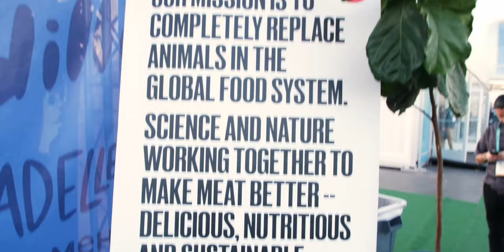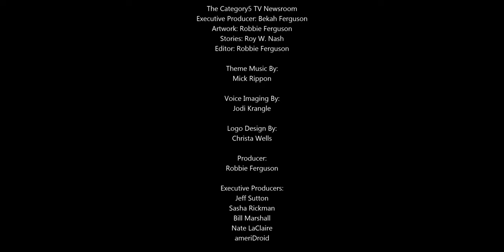Looks and Tastes Like Pork but Made from Tech?! Impossible.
The company that brought us the Impossible Burger is now doing a plant-based pork substitute as well.